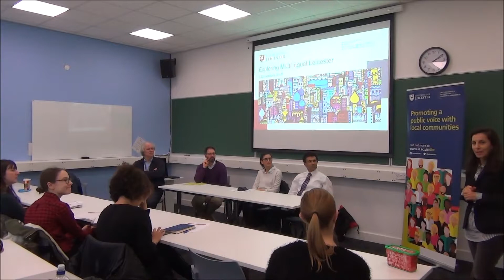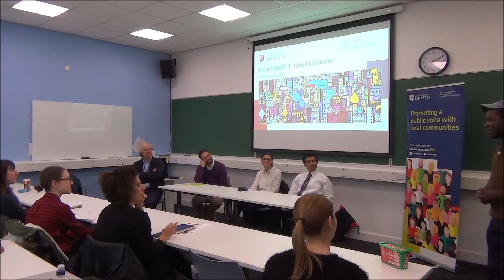Intro - Exploring Multilingual Leicester - University of Leicester, 05/12/2018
Dr Chryso Hadjidemetriou introduces "Exploring Multilingual Leicester", an event focusing on Leicester's linguistic diversity and what this means to the city and its people.

Speaking at the event were:
● Martín Agnone, Coordinator of Languages at Leicester programme
● Haseeb Ahmad, Equality and Diversity Lead, University Hospitals of Leicester NHS Trust, and
● Marina Charalampidi, Head of the Greek Supplementary School in Leicester.

Chaired by Professor John Williams, co-director of the Unit for Diversity, Inclusion and Community Engagement (DICE), "Exploring Multilingual Leicester" was held at the University of Leicester on 5 December 2018 as part of the 5th annual Leicester Human Rights Arts and Film Festival. The event was organised by the university's School of Arts and DICE.

*See also:
1. "Exploring Multilingual Leicester", University of Leicester, 28 November 2018
2. "Event puts spotlight on the languages spoken in Leicester", Leicester Human Rights Arts and Film Festival (blog), 5 December 2018